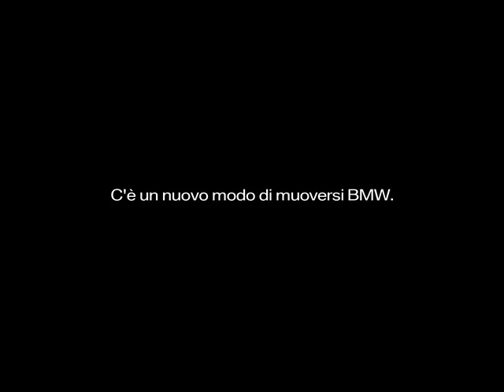Maxi-Scooter BMW MOTORRAD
C'è un nuovo modo di muoversi BMW. Nuovo Maxi-Scooter BMW MOTORRAD